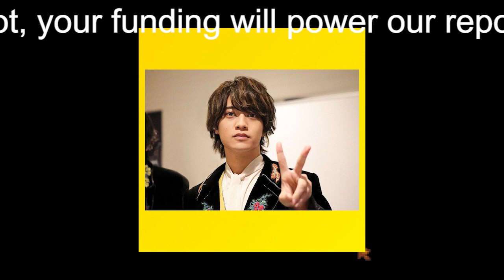【平野紫耀】キンプリ平野、激アツの思いが生んだ『ichiban』の「入魂パフォーマンス」【ベストアルバム『Mr.5』楽曲“神エピソード”平野紫耀編】